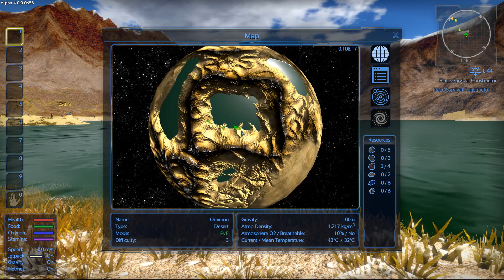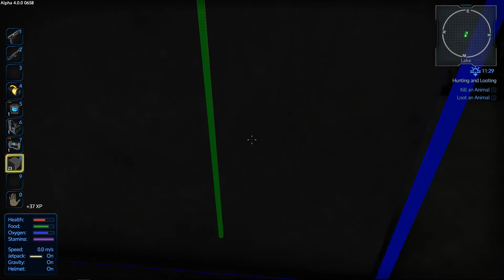Empyrion Galactic Suvival (S02) -Ep 01 "Crash Landed Our Conquest Begins" -Multiplayer "Let's Play"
"INTENDED FOR GENERAL AUDIENCES" Join me and the Wolves as we struggle to survive the Empyrion universe and each other!

Empyrion - Galactic Survival is a 3D open world space sandbox survival adventure. Build mighty ships,
menacing space stations and vast planetary settlements to explore, conquer or exploit a variety of
different planets and the allegedly empty space! Fight human, alien and biological hazards and survive
in a hostile galaxy full of hidden dangers - on your own or with your friends. The game uniquely combines
elements from space simulations, construction games, survival games and ego-shooters. Empyrion is
currently under development by Eleon Game Studios.

Space and Planet Exploration:
An absolute free-roaming experience awaits you: warp between planets, fly from planet to moons, land on
planets and freely walk around to explore your surroundings. Discover the secrets of the Aliens and tangle
with the native fauna and flora. A sandbox full of different, vivid planets waiting for you to explore!

Solar System and Open World:
The solar system is procedurally generated and features several planets and POIs. Each planet has its own
characteristics (planet type, gravity, atmosphere, number of moons, terrain, surface, vegetation, climate,
and resources).

Building and Construction:
Build large capital vessels, small fighters or exceptional space and planetary bases by yourself - or
download a blueprint from the Steam Workshop and customize it with your very own ideas of form and function!

Survival Mode:
Get out of your escape pod, grab what's left from your ship and prepare to survive in a hostile environment.
Food and oxygen are rare, resources are scarce, ammo is low and dangers lurk around each and every corner.
Keep your eyes open. You need to be well prepared if you want to survive more than a day on an alien planet
far away from Earth.

Wildlife and Enemies:
Don't get mislead by the peaceful fauna of some planets and the silence in space. Most of the animal wildlife
wants to snack on your leg - and aggressive robot drones, alien soldiers and their guardians will try to hunt
you down as soon as you are within sight. Watch your six and deploy a range of weapons for your defence.

Mining and Resource Gathering:
For building and construction, you need to gather and mine resources. Dig down to the rich deposits of a planet
or drill through an asteroid full of rare ore. You might also plunder alien buildings or scrap any structure
you come across.

Extensive Crafting System:
Learn how to combine resources and building materials to craft your equipment. Craft your stuff in your base or
while you are on the move and equip your buildings and vessels with a range of different devices, weapons and
gadgets for different purposes.

Hunting, Farming and Food System:
Grow your own vegetables and fruits or hunt creatures for their meat to prepare yourself a delicious meal. Some
plants help to create medical supplies while others can be picked up and consumed for first aid or to quickly
settle your empty stomach.

Experience and Tech Tree:
Do whatever you want - and gain experience points for doing so! Scrap that old stuff and use the points to unlock
those shiny new devices in the Techtree.

Terrain Deformation:
Each planet features a voxel-based terrain. You can entirely modify and deform the terrain: flatten it for your
planetary station, dig holes to find resources or build a tunnel system to protect yourself. Empyrion is a true
sandbox game!

PLAY HARD GAME HARDER